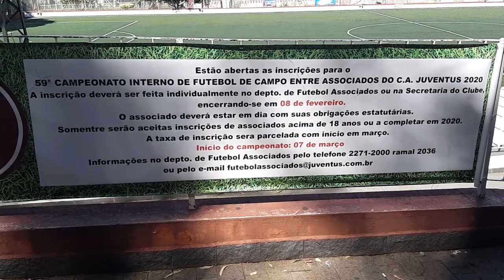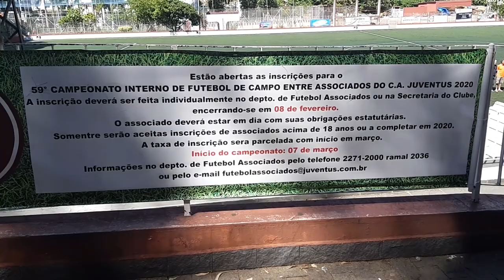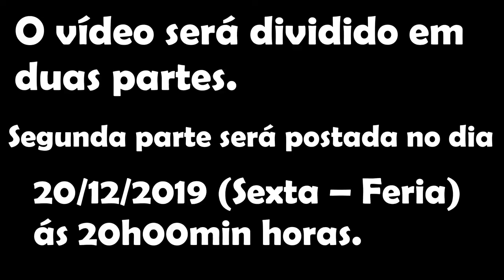JUVENTUS DA MOÓCA - TRADIÇÃO E RAIZ (PARTE 1)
Neste vídeo fomos até o Clube da Juventus da Moóca para mostrar as instalações e atividades dentro do clube.

Neste dia aconteceu o 58 campeonato dos associados.
Final disputada entre Atibaia x Portuguesa.

A segunda parte será postada no dia 20/12/2019.